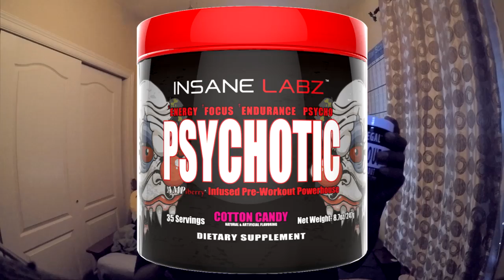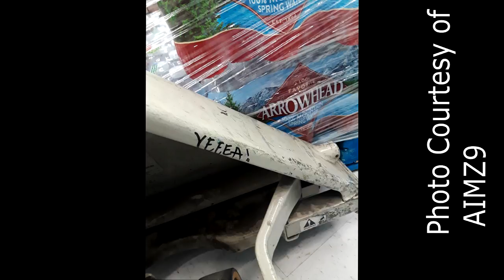Surviving Overnight !! (TREX VISITS!! YEA ) (Ep. 79)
Lets grow this channel to over 1000! !! SHARE AND LIKE Leave Comments for our NEXT Q&A!!! :D God bless you all! Let me know if you need a shirt !